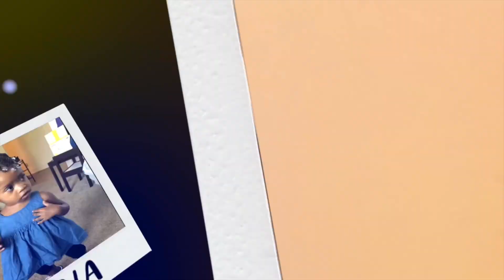VACCINE PRANK ON DAD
MY GEAR: